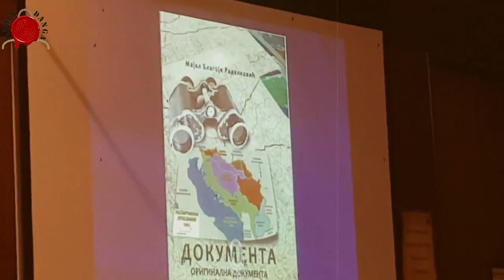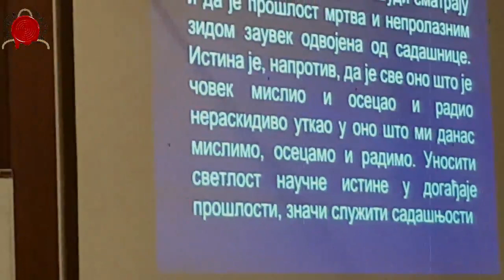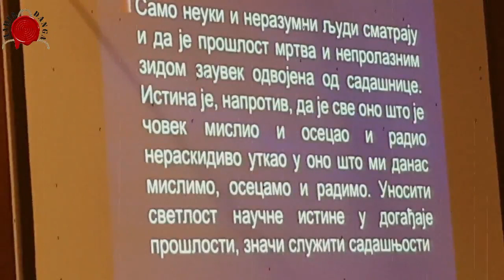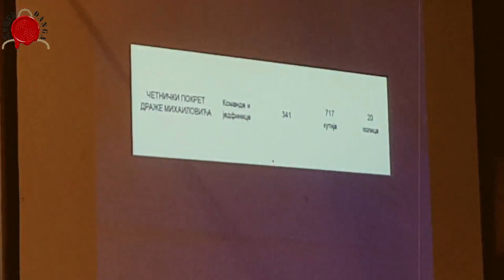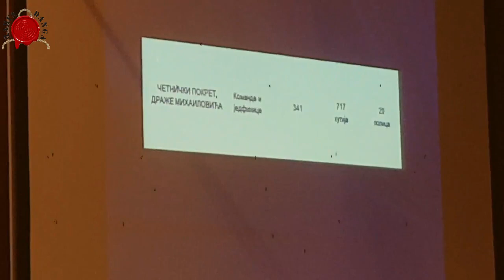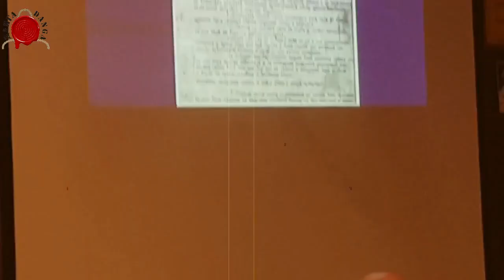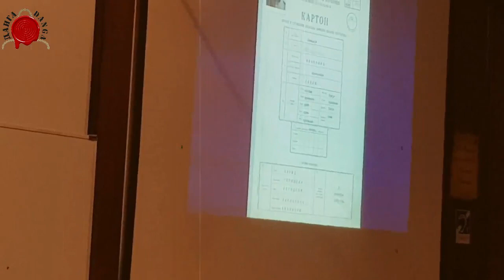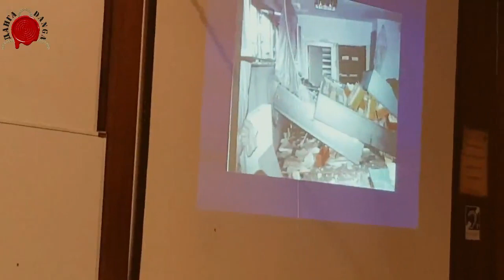IZ AMERIKE S LJUBAVLJU, PA KOME SE SVIDI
Promocija knjige Majkla Blagoja Radenkovića u izdanju IK Pešić i sinovi